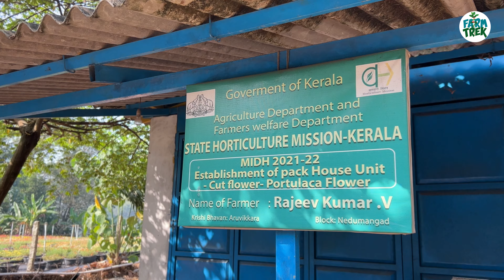പത്ത് മണിയുടെ ഇന്ത്യയിലെ ഏറ്റവും വലിയ കളക്ഷനുമായി തിരുവനന്തപുരത്തെ ശ്രേയ ഗാർഡൻസ്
പത്ത് മണിയുടെ ഇന്ത്യയിലെ ഏറ്റവും വലിയ കളക്ഷനുമായി തിരുവനന്തപുരത്തെ ശ്രേയ ഗാർഡൻസ് | World of Portluca |